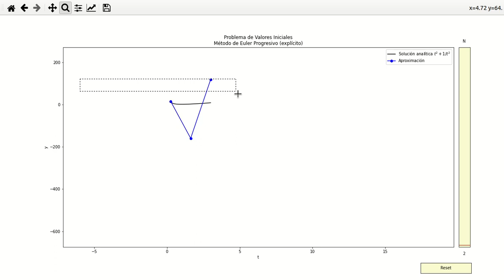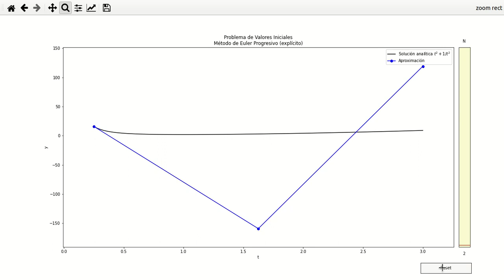Método de Euler Progresivo (explícito)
Se muestra cómo funciona el método de Euler progresivo (explícito) para solucionar un problema de valores iniciales (ejemplo 4, página 29) del libro de Boyce, W.E., DiPrima, R.C. y Meade, D.B., 2017. Elementary differential equations and boundary value problems, 11th ed. Wiley, United States of America.

Se puede evidenciar la estabilidad del método respecto al método de Euler regresivo (implícito) que se puede revisar